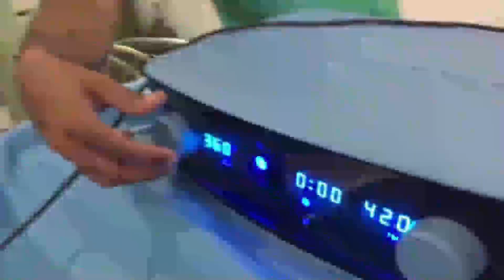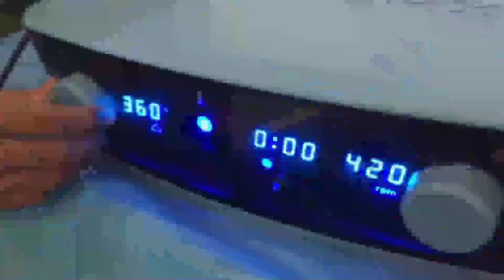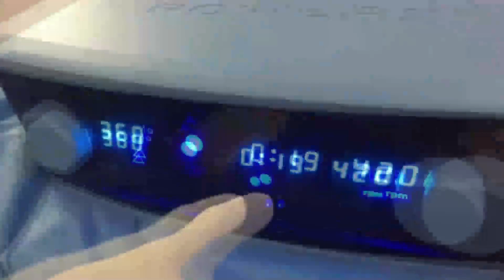Gynecomastia Surgery with Power X Lipo Machine First Time Ever in Pakistan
In this Video, Dr Arif Hussain is performing Gynecomastia Surgery with Latest Technique Body Contoring & Fat Transfer Machine called “Power X Lipo”. Dr Arif Hussain is the first one in Pakistan who brought this latest innovation in Pakistan and performed Gynecomastia Surgery with Power X Lipo First Time ever in Pakistan. Before Pakistan, It was only used in USA and Canada but now is in Pakistan, Thanks to Dr Arif Hussain!